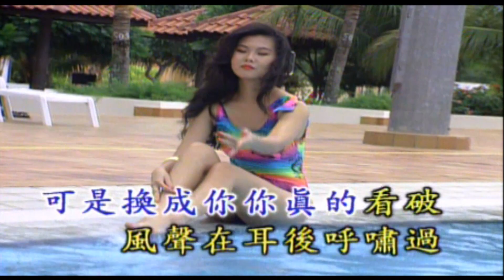卓依婷 - 感受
卓依婷演唱